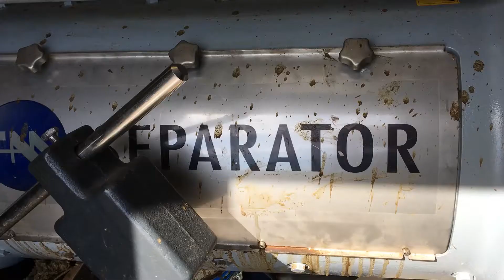Koivikon Kartanon lietelantaseparaattori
Koivikon Kartanon luomumaitotilalla Kiteellä asennettiin lantaseparaattori eristettyyn merikonttiin neljän metrin korkeuteen. Separoitua kuivajaetta käytetään kuivikkeena kestokuivikeparsissa.